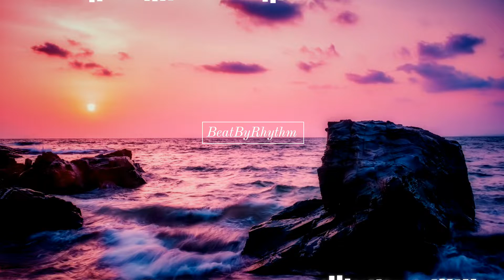New World (Prod. BeatByRhythm)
Thanks for listening. Like and sub for more chill beats!

Prod. BeatByRhythm